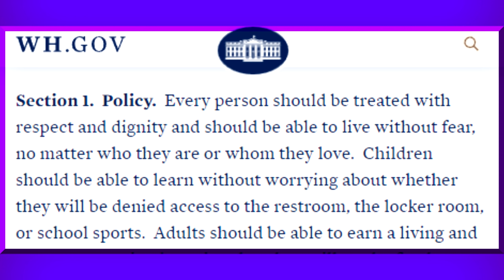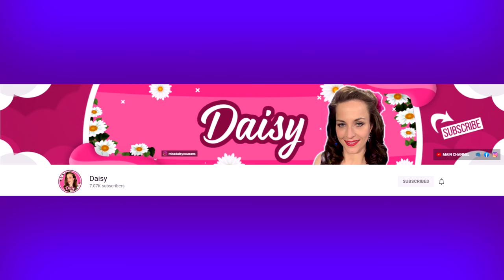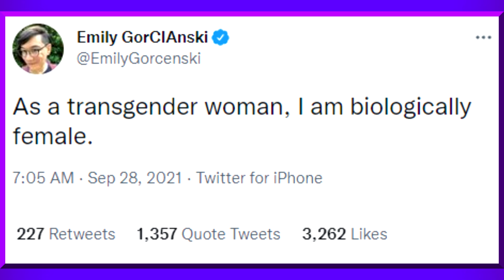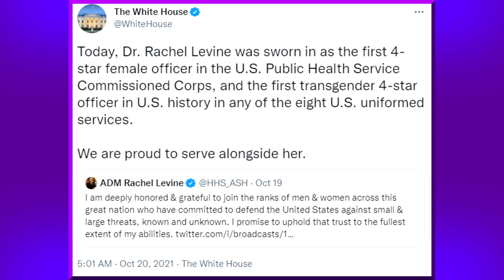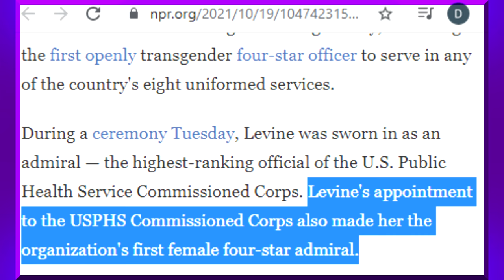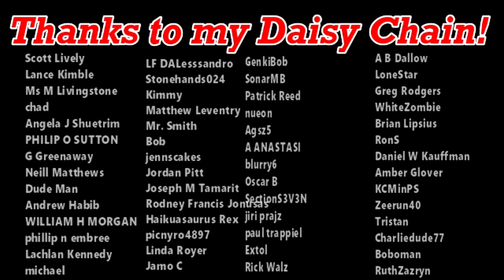The White House Is Denying Basic Biology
Joe Biden recently appointed trans woman and assistant secretary for health Rachel Levine to four-star Admiral. This would have been totally unremarkable, had the White House not revealed through their announcement that they are pushing an extreme form of radical gender theory that puts women in a whole lot of danger...

PSA: This is my new set, and it is NOWHERE NEAR finished.